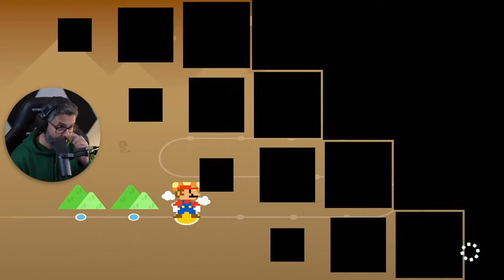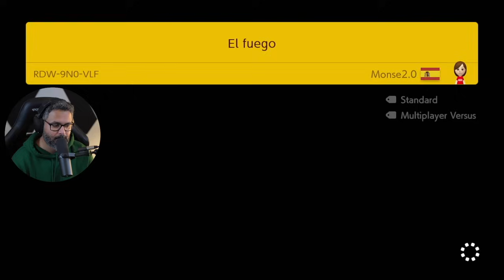5000 مرحلة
رابط الدسكورد

سبحان الله والحمدلله ولا اله إلا الله والله اكبر

ننتندو
زلدا
اعلانات
بندريتا
ردة فعل
سوني
اكس بوكس
مؤتمر
توقعات
يوبي سوفت
مقاطعة
سلايم
رانشر
مزرعة